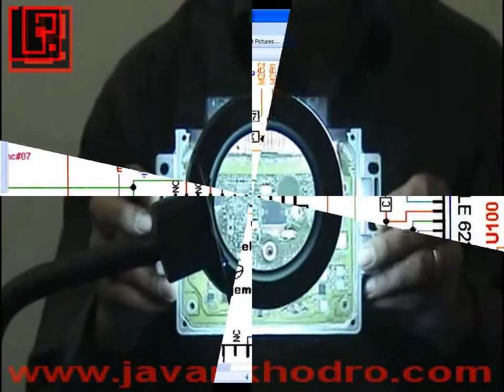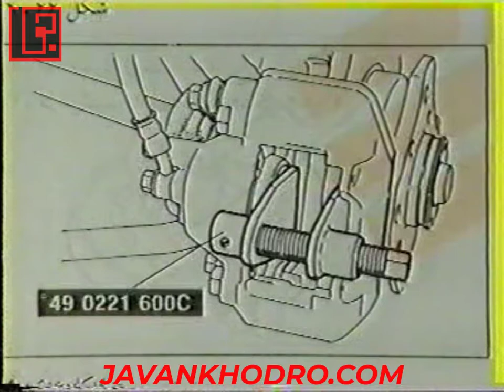آموزش مکانیک خودرو ، آموزش باز و بست سیستم ترمز پراید قسمت 1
آموزش مکانیک خودرو ، آموزش باز و بست ترمز پراید قسمت 1